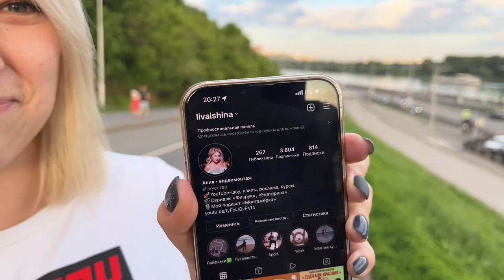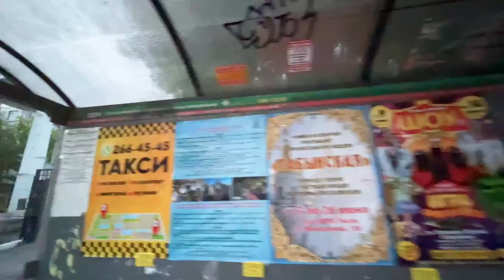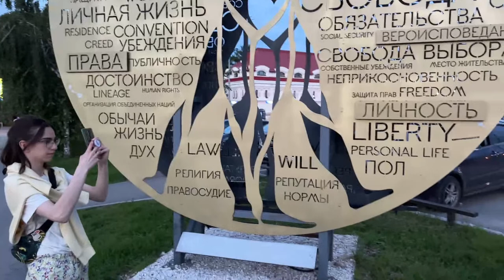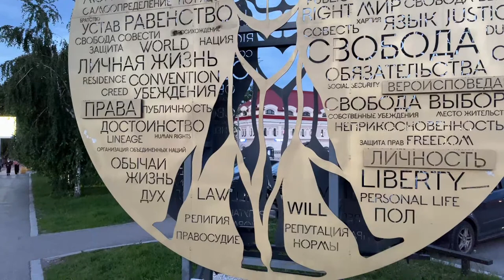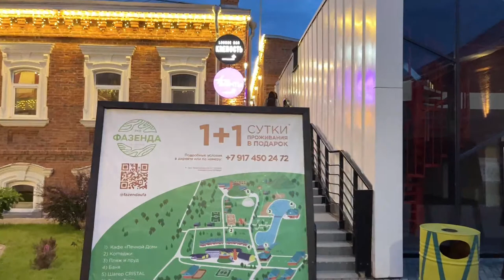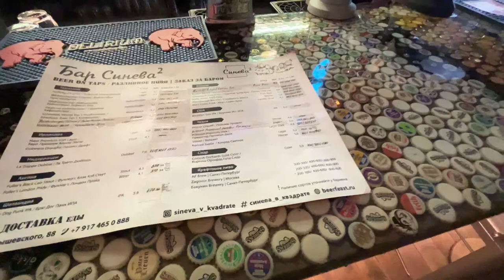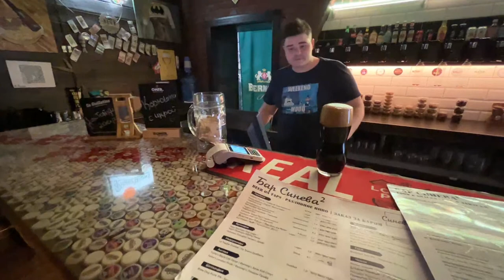The Embankment of White River in UFA, Russia. Life in Russia under Sanctions. LIVE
Live stream from the embankment of Belaya (White) river in Ufa, the capital of the Republic of Bashkortostan of Russia and the life under unprecedented amount of sanctions imposed on Russia after the beginning of the special military operation in Ukraine.

The Monument to Salavat Yulaev, Salavat Yulaev Square, Congress Hall, TV Center, Amphitheater, the embankment of Belaya river, The White House, Momument of Friendship, Ar Rakhim Mosque, Gostiny Dvor, Lenin square, Art Kvadrat.